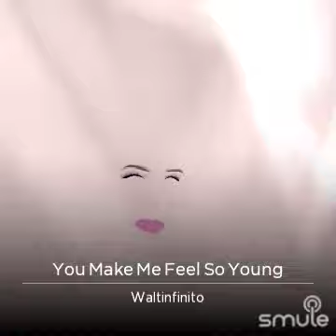music You make me feel so young 'Frank Sinatra' - Interpretata da Walter Infinito